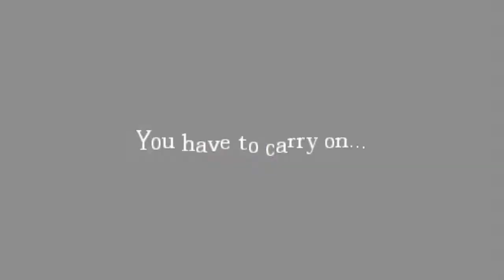Amnesia Custom Story: The Attic Ch. 2 Part 1 - Donkey Kong Attacks!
This is my playthrough of Amnesia: The Attic.  This is the second chapter in a 3 chapter series.  I really liked the first chapter so I'm going to play all three of them.